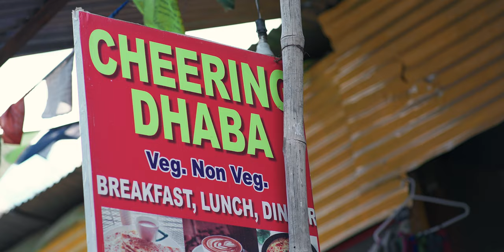The Fundamental Aspects of Life | Short Film | Sony A7SIII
What if, in the moments you feel most alone, you began to realize you are also free?
What if you could see that in these very moments you fear the most, you are also completely unburdened from the expectations of others, able to define and redefine yourself, explore life on your terms, listen to your voice for once.
This is a film from my recent trip to the Himalayas. Rode on the highest motorable roads in the world.
Pretty sick.